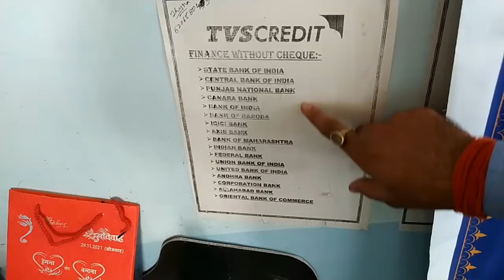Tvs Apache Rtr 160 2v 2021 ll Apache Bike Showroom l tvs apache bikes ll new bike on road price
Shiwam Gopalganj

gopalganj market
gopalganj car bazar
gopalganj vlog
Gopalganj sasta market
Gopalganj bazar
Gopalganj car bazar
Gopalganj shop
jila gopalganj
Gopalganj district
Bihar Gopalganj
SIWAN vlog
SIWAN district
Bihar SIWAN
Siwan market